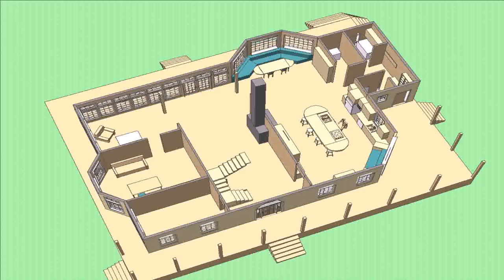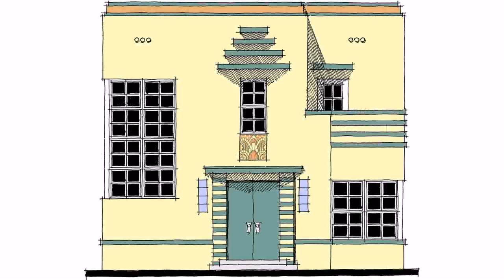House Plans With 2nd Floor - Gif Maker DaddyGif.com (see description)